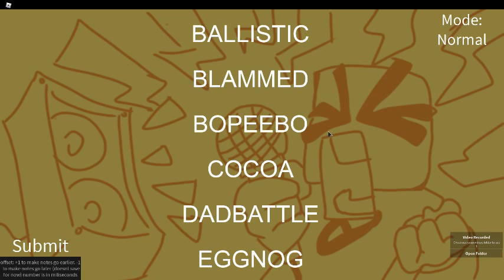Watch The Animation Mary Human Girl Show Only On Cartoon Channel (TV-PG) (Age 5+) (Cartoon Channel.)